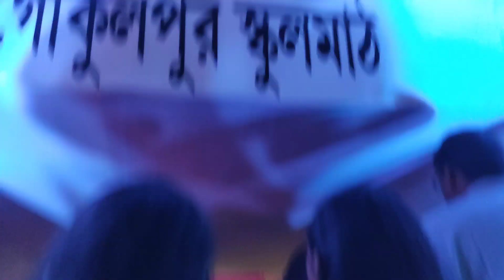Durga Puja Maha Saptami